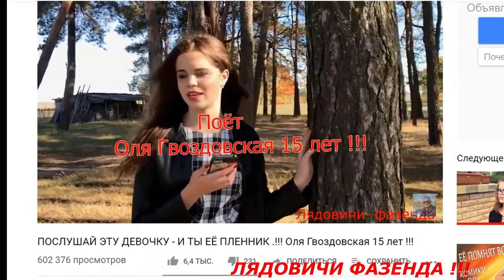Итальянец РОБЕРТО на дискотеке в Белорусской деревне . д. Завершье !!!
Полная версия видео на телеканале БЕЛСАТ ТВ Для наших " ПАЦАНЯТ " На новую песенку.   Карта - 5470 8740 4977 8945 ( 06\24 )
Счёт №BY98 AKBB 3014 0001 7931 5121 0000